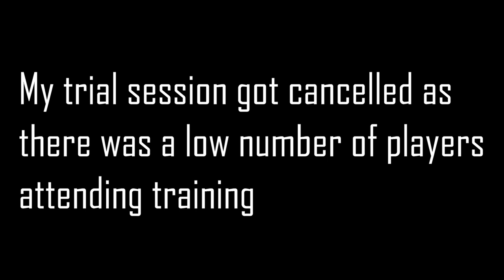SETBACKS & OBSTACLES HELP TO SET UP A COMEBACK (Ft. Sunday League Highlights) |FZTH EP07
Time Stamps:
0:00-1:18 Introduction
1:19-6:05 Shooting & Crossing Session
6:06-7:04 Friendly Match Thoughts
7:05-13:32 Most Frustrating Session?
13:33-14:37 Max Velocity Session
14:38-20:37 Sunday League Highlights
20:38-21:33 Closing

More about me:
Name: Myron Chua
Age: 23
Height: 175 cm
Weight: 68 kg
Nationality: Singaporean
Job: Semi Professional Football Player
Current Team: NIL (Alicante City FC for 23/24 season)
Current League: NIL
Last Team: Balestier United RC
Previous Teams: Maccabi HK, Swiss XI, Yau Tsim Mong U18/U16
Position: LW/ST/RW